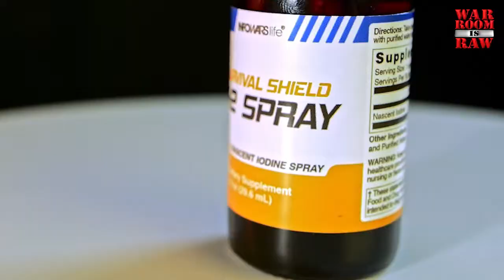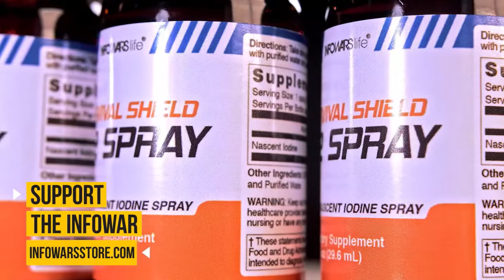Owen Shroyer Kicked out of Gym for not being masked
The Governor of Texas turned pussy and is capitulating with the con artists pushing this whole wear a mask scam.